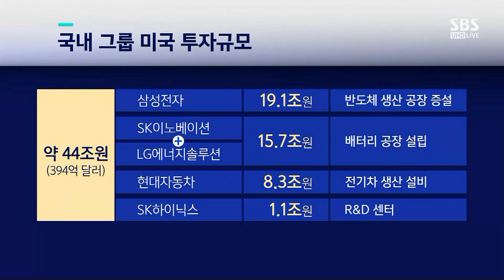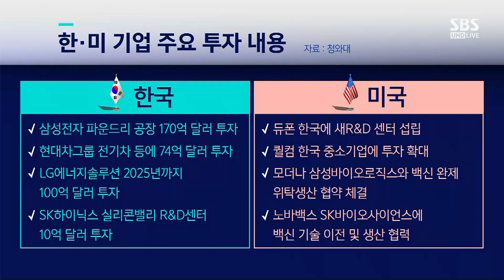문승욱 "44조 기업 투자, 미국 시장 선점 필요 따른 것" / SBS / 주영진의 뉴스브리핑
"한미 양국, 대등한 수준에서 파트너십  맺어"
"미국, 안정적 공급망 갖추려는 고민에서 한국 선택"
"대미 투자, 미국 시장 선점 필요에 따라 선택한 것"